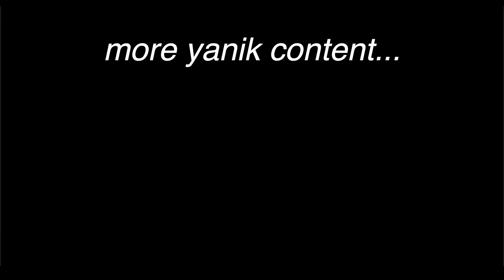A New Start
The Most Epic Reset in YouTube History!